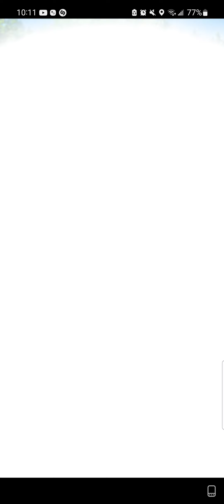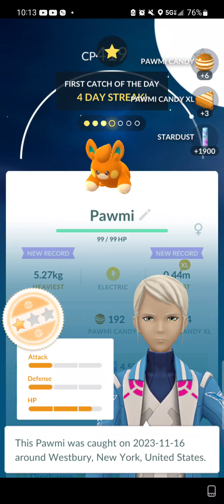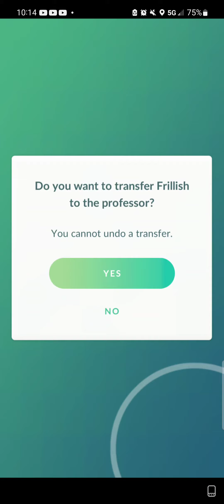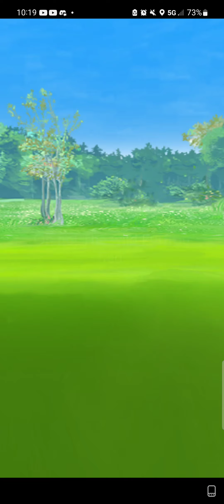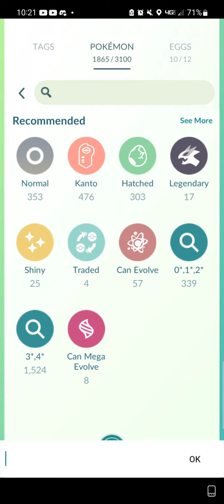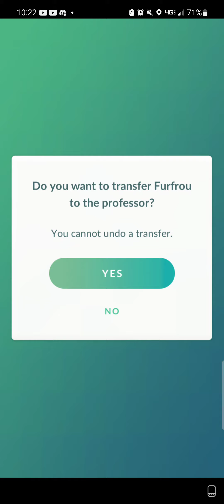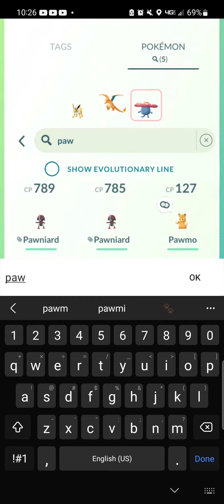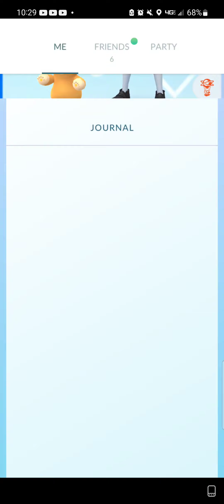Pokemon GO [11/16/2023]